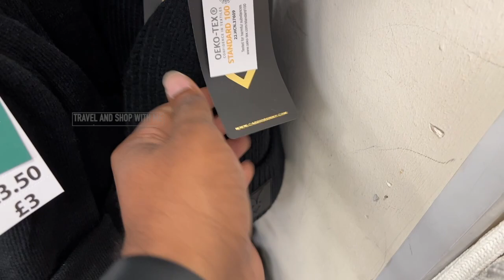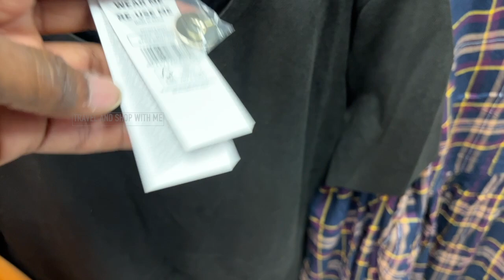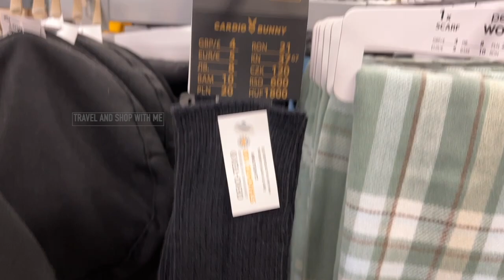POUNDLAND PEP&CO WOMENS WINTER CLOTHING COLLECTION OCT 2023 | TRAVELANDSHOP